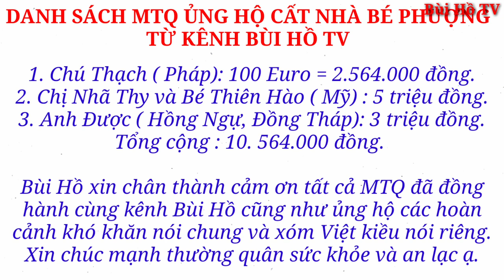Nhà mới, áo mới, lì xì và lại được ăn ngon nay vui như Tết tại xóm Việt kiều nghèo khônh Quốc tịch